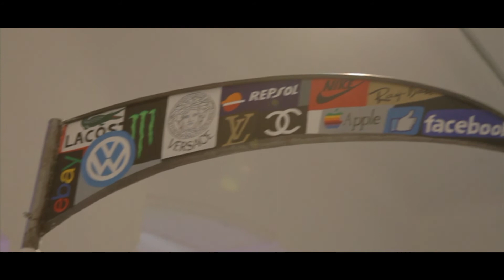Rorro Berjano “Santos, Difuntos, Dieux et Fétiches” @ Delimbo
Rorro Berjano solo show at Delimbo Gallery Seville

Curated by Seleka & Laura Calvarro
Video by Alvaro Vodoo & Visionarios Pro